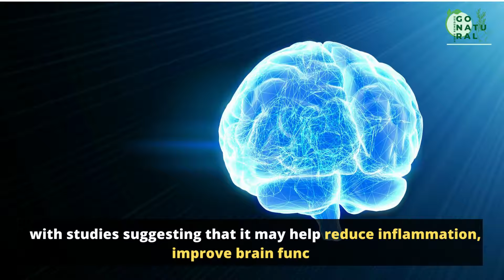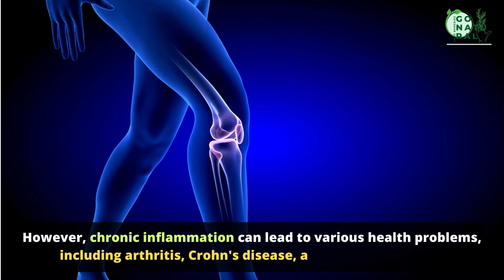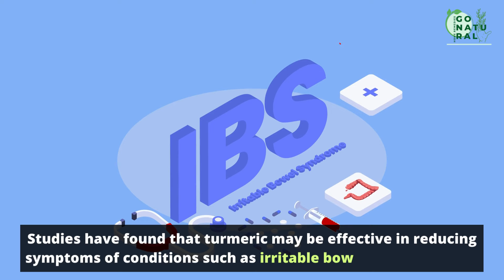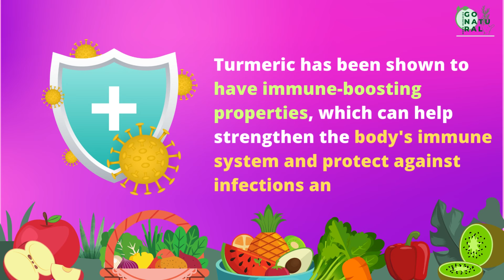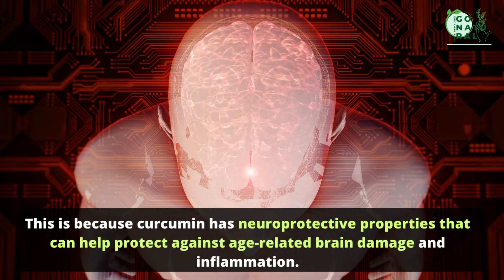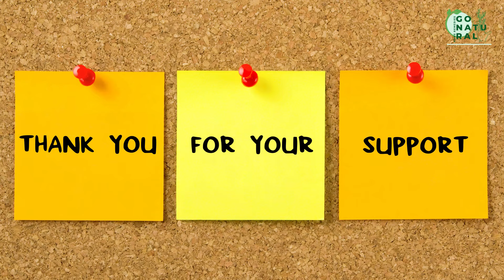5 Most Powerful Benefits Of Turmeric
5 Most Powerful Benefits Of Turmeric

Turmeric, a spice commonly used in Indian and Middle Eastern cuisine, has gained popularity in recent years for its use as a natural remedy. It contains a bioactive compound called curcumin, which has been shown to have anti-inflammatory and antioxidant properties. Due to these properties, turmeric has been used in traditional Ayurvedic and Chinese medicine for centuries to treat a variety of ailments, including digestive issues, skin conditions, and joint pain. In modern times, research has supported the use of turmeric as a natural remedy, with studies suggesting that it may help reduce inflammation, improve brain function, and even reduce the risk of certain chronic diseases. In this discussion, we'll explore why turmeric has become famous as a natural remedy and delve into the various health benefits it may offer. So, let's get started and learn more about this remarkable spice!

Anti-inflammatory:
Inflammation is the body's natural response to injury or infection, and it helps the body fight off harmful pathogens. However, chronic inflammation can lead to various health problems, including arthritis, Crohn's disease, and ulcerative colitis. Turmeric contains curcumin, which has been shown to have potent anti-inflammatory effects. Curcumin works by blocking the activity of enzymes that promote inflammation in the body. This can help reduce inflammation and provide relief from the symptoms of various inflammatory conditions.

Studies have found that curcumin may be as effective as some anti-inflammatory drugs in reducing inflammation. In one study, people with rheumatoid arthritis who took curcumin supplements experienced significant reductions in joint pain and swelling compared to those who took a placebo. Another study found that curcumin supplements improved symptoms of ulcerative colitis and reduced the need for conventional medication in some people.

Pain relief:
In addition to its anti-inflammatory properties, turmeric may also help reduce pain. This is because inflammation can cause pain by stimulating nerve endings in the affected area. By reducing inflammation, turmeric may help alleviate pain.

Studies have found that turmeric may be effective in reducing pain in various conditions, including osteoarthritis, rheumatoid arthritis, and fibromyalgia. In one study, people with knee osteoarthritis who took a turmeric supplement experienced less pain and improved mobility compared to those who took a placebo.

Digestive health:
Turmeric may also help improve digestive health by promoting the secretion of digestive enzymes and reducing inflammation in the digestive tract. This can help alleviate symptoms of digestive issues such as bloating, gas, and constipation.

Studies have found that turmeric may be effective in reducing symptoms of conditions such as irritable bowel syndrome (IBS), ulcerative colitis, and inflammatory bowel disease (IBD). In one study, people with IBS who took a turmeric supplement experienced significant reductions in abdominal pain and bloating compared to those who took a placebo.

Immune system support:
Turmeric has been shown to have immune-boosting properties, which can help strengthen the body's immune system and protect against infections and illnesses. It may also help reduce inflammation in the body, which can help prevent chronic diseases.

Studies have found that curcumin may help improve immune function by increasing the production of immune cells and improving their function. It may also help reduce inflammation in the body by blocking the activity of inflammatory enzymes and cytokines.

Skin health:
Turmeric has been used topically to treat a variety of skin conditions, including acne, psoriasis, and eczema. This is because turmeric has anti-inflammatory and antioxidant properties that can help reduce inflammation and promote healing.

Studies have found that turmeric may be effective in reducing symptoms of various skin conditions. In one study, people with psoriasis who applied a turmeric-based cream experienced significant improvements in symptoms compared to those who applied a placebo cream.

Brain function:
Turmeric may also help improve brain function and reduce the risk of cognitive decline. This is because curcumin has neuroprotective properties that can help protect against age-related brain damage and inflammation.